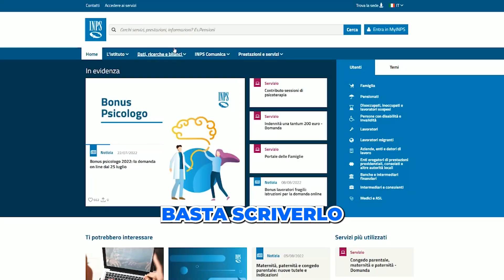Consulente DIGITALE delle pensioni INPS per scoprire aumenti e maggiorazioni dell'assegno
In questo focus previdenza ci occupiamo del servizio “Consulente digitale delle pensioni” lanciato da INPS e finanziato dal PNRR nell’ambito del progetto “intelligenza artificiale”. Il nuovo sistema permette di individuare i potenziali beneficiari delle integrazioni, proponendo ai pensionati un semplice percorso da seguire per verificare i requisiti necessari e la presentazione dell’istanza. In questo modo, si riduce di molto il rischio di errori nella compilazione delle domande.